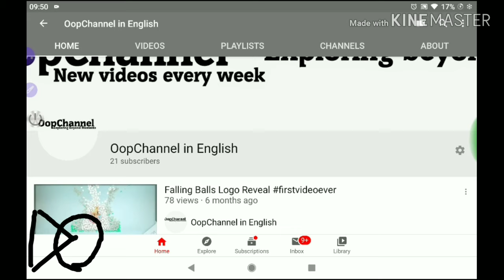Thank you! 20